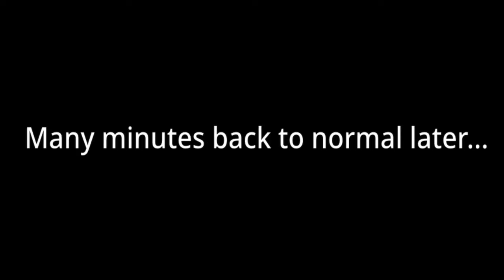The Mondo Logo Bloopers 3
There is a Mondo Logo Bloopers 3 and 4
Movie 4 Coming Soon